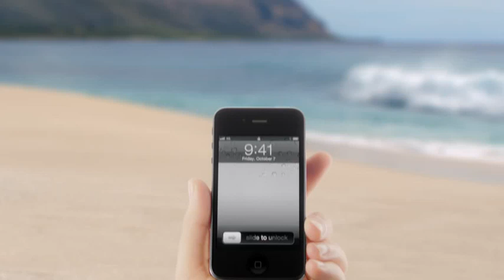Реклама iPhone 4S - Камера